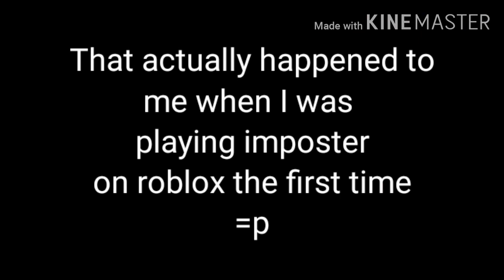💩 post vid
Playing among us on roblox